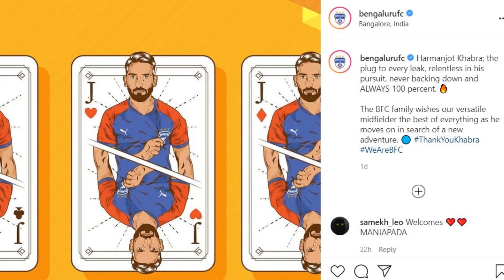രണ്ട് ക്ലബ്ബിലും ട്രോഫി ഭാഗ്യം കൊണ്ടുവരാന്‍ ഖബ്ര | Kerala Blasters fc Latest transfer Khbra,Apuia,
Kerala Blasters fc latest transfer news 2021 | കളിച്ച രണ്ട് ഐ എസ് എല്‍ ക്ലബ്ബിലും ട്രോഫി
ഭാഗ്യം കൊണ്ടുവരാന്‍ ഖബ്ര

Kerala Blasters fc Latest transfer Khbra,Apuia,Kerala Blasters fc,Harmanjot Khabra,Indian Super League,Lalengmawia to Kerala Blasters,Rahul Bheke back to Kerala Blaster FC,Rahul Bheke,Kbfc,Kbfc Manjappada,Blasters Latest Signings,ISL 2021-22,Blaster New Players,Goals Land Media